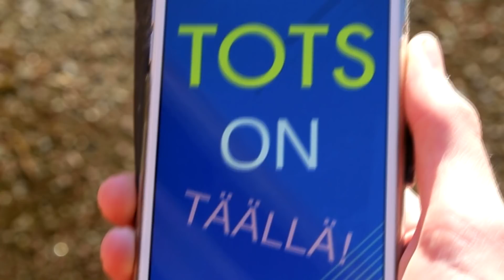TOTS PAKETTIEN AVAUS!! - FIFA 21